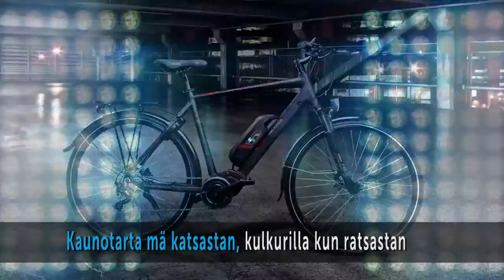Helkama Hittimittari ROCK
Hiphop, rock vai klassikko? Kuuntele viisi versiota Helkama-biisistä osoitteessa ja valitse oma suosikkisi. Arvomme kaikkien Hittimittarissa äänestäneiden kesken mahtavan lippumajoituspaketin elokuun FLOW-festareille! Palkinnon arvo 790€.